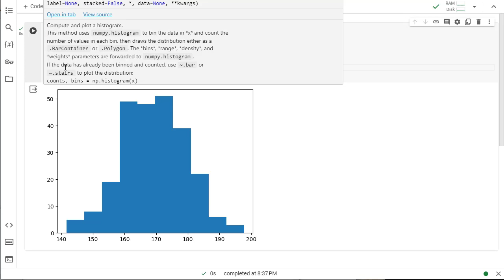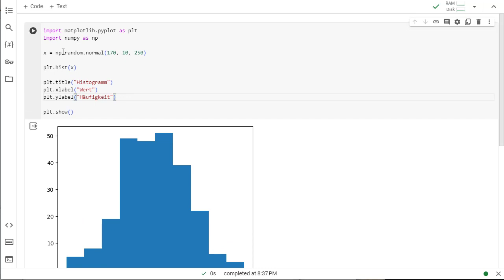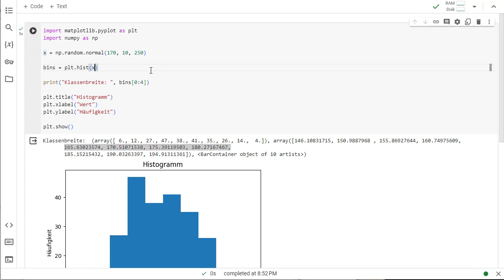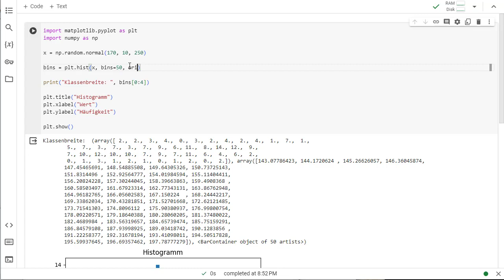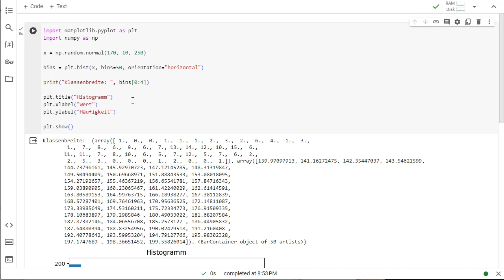Visuelle Datenanalyse: Erstellung von Histogrammen mit Python 🌏🐾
Python Histogramme: Mächtige Datenvisualisierung leicht gemacht. Erfahren Sie, wie Sie mit Python und seinen Bibliotheken wie Matplotlib und Seaborn aussagekräftige Histogramme erstellen können. Tauchen Sie ein in die Welt der Datenanalyse und nutzen Sie Python, um Ihre Daten auf ansprechende Weise zu präsentieren und zu interpretieren.